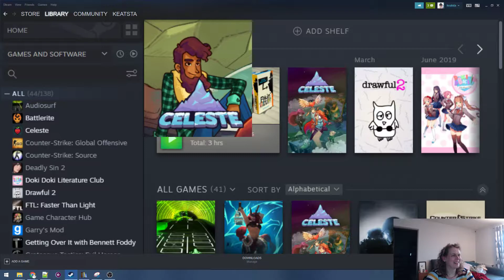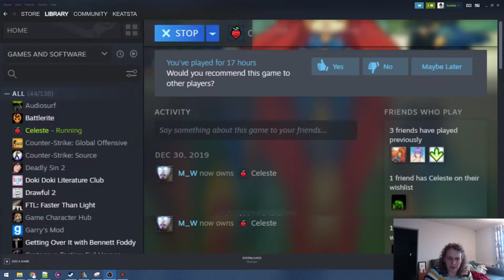Let's play Celeste part 16 - Temple Sleeper